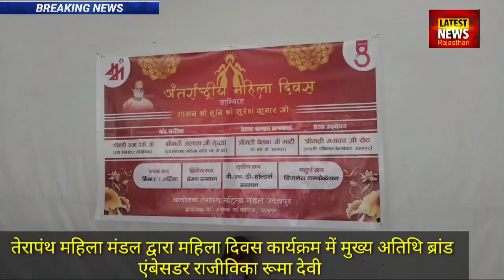तेरापंथ महिला मंडल उदयपुर महिला दिवस कार्यक्रम में ब्रांड एंबेसेटर राजीविका रूमा देवी अतिथि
तेरापंथ महिला मंडल उदयपुर द्वारा आयोजित अंतर्राष्ट्रीय महिला दिवस कार्यक्रम पर आज मुख्य अतिथि राजीविका ब्रांड एंबेसेडर श्रीमती रूमा देवी मुख्य अतिथि रूप में रही मौजूद